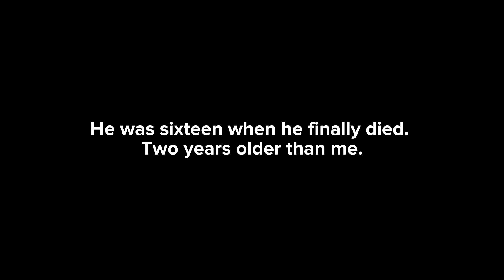It's been a bit.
I hope I didn't ruin anyone's day.